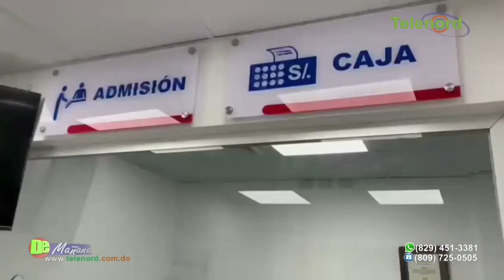“Con la nueva emergencia hemos dado un giro extraordinario” Director Hospital San Vicente de Paul